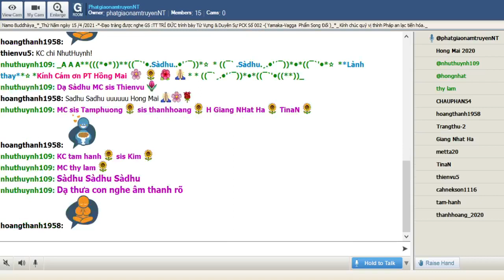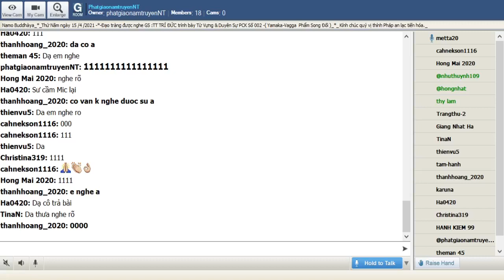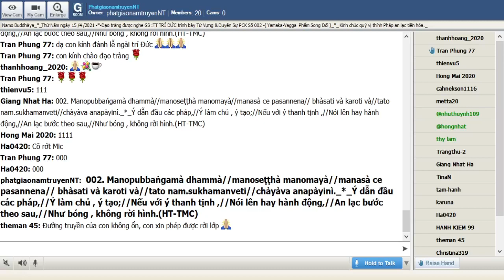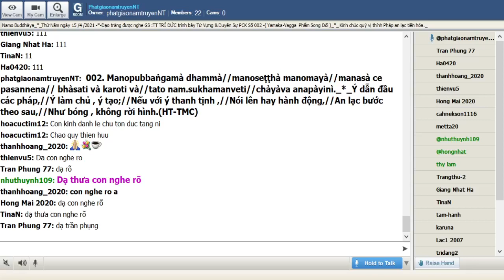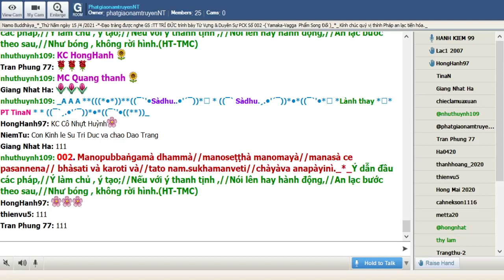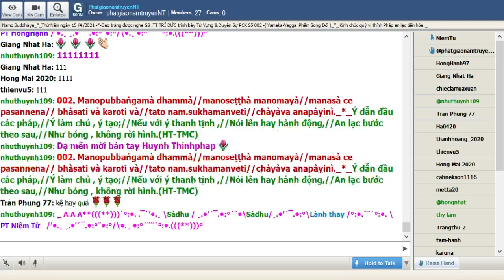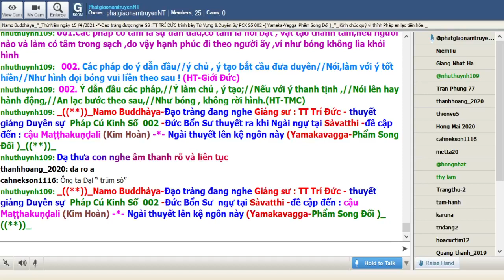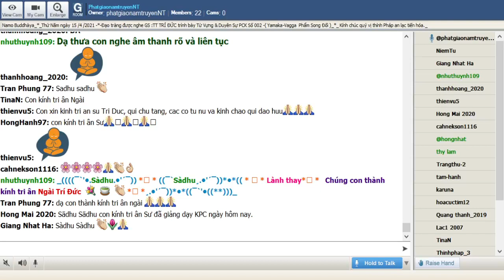15-04-2021_Room PhatgiaonamtruyenNT Thứ Năm. Ngài Trí Đức giảng Pháp Cú Kinh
PhatgiaonamtruyenNT Thứ Năm Apr 15-2021.Ngài Trí Đức giảng từ vựng,ý nghĩa & duyên sự Pháp Cú Kinh Số 002.--*--*-*--Đức Thế Tôn thuyết lên kệ ngôn này khi Ngài ngự tại thành Sàvatthì ( Xá Vệ )  - đề cập đến ông trưởng giả keo kiệt Adinnapubbaka. - (Yamaka Vagga-Phẩm Song Đối).

*002. Manopubbaṅgamà dhammà//manoset.t.hà manomayà // manasà ce pasannena// bhàsati và karoti và//tato nam.sukhamanveti // chàyàva anapàyinì_*_

*002. Ý dẫn đầu các pháp //Ý làm chủ, ý tạo //Nếu với ý thanh tịnh //Nói lên hay hành động //An lạc bước theo sau //Như bóng, không rời hình. (HT-TMC)

*002. Các pháp do ý dẫn đầu //Ý chủ, ý tạo bắt cầu đưa duyên //Nói, làm với ý tốt hiền //Như hình dọi bóng vui liền theo sau. (HT-Giới Đức)

*002. Các Pháp có tâm là sự dẫn đầu, có tâm là nổi bật, là vật tạo thành tâm. Nếu người nào nói hay làm với tâm trong sạch, do điều ấy hạnh phúc đi theo người ấy tợ như bóng có sự không lìa khỏi hình. (Ngài Chánh Thân)

1. Manopubbaṅgamà dhammà
Manopubbaṅgamà =Manopubbaṅgamà = Mano (mana: ý) + pubbaṅ (ở đầu, ở phía trước) + gamà (việc đi, hành động)= Manopubbaṅgamà = ý dẫn đầu
dhammà= các pháp

2. manoset.t.hà manomayà
manoset.t.hà = mano (ý) + set.t.hà (trước hết, có tính nổi bật)= manoset.t.hà = ý làm chủ
manomayà = mano (ý)+mayà (maya: tạo ra, làm ra)= manomayà = ý tạo

3. manasà ce pasannena
Manasà = với ý
ce= nếu
pasannena = pa (nhấn mạnh) + sannena (trở nên trong sạch)=pasannena= với ý trong sạch

4. bhàsati và karoti và
Bhàsati = nói /và = và, hoặc /karoti= làm, hành động

5. tato nam.sukhamanveti
Tatoà ta= tato = do điều ấy, từ việc đó, do vậy….
nam.-- Ena= nam. = người ấy, việc ấy
sukhamanveti = sukham. (hạnh phúc, an lạc) + anveti (theo sau, đi theo…)

6. chàyàva anapàyinì
chàyàva = chàya (bóng) + iva (ví như)= chàyàva = ví như cái bóng
anapàyinì = na (không)+ apàyinì (lìa khỏi)= anapàyinì = có sự không lìa khỏi